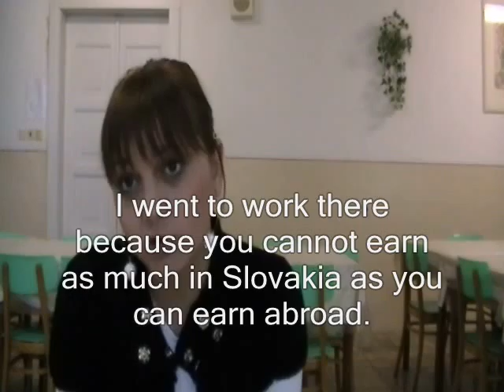ICM Levice - Meet the street 10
Interview natočené dobrovoľníkmi Informačných centier mladých v roku 2010 v rámci projektu Stretnutie s ulicou. Viac info o projekte a aktivitách ICM na Slovensku nájdeš na stránkach a